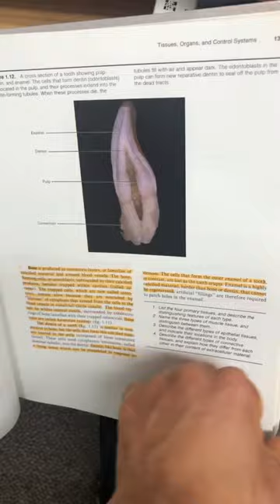Back to Basics!